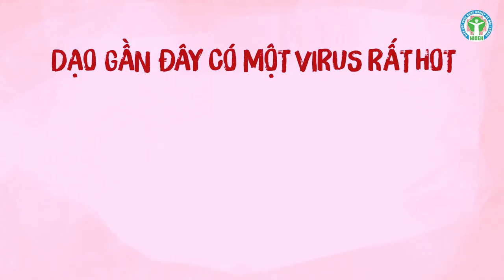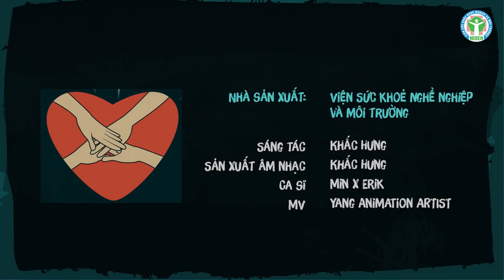Ghen Cô Vy WASHING HAND SONG CORONA SONG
Bài hát của năm tuyên truyền về phòng chống virus Corona COVID19